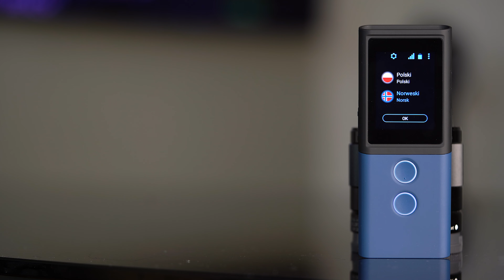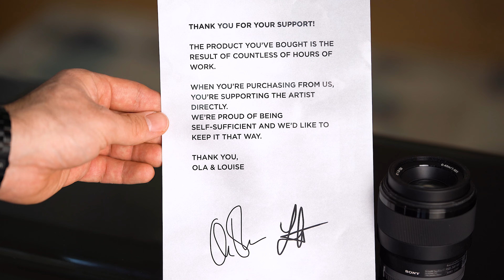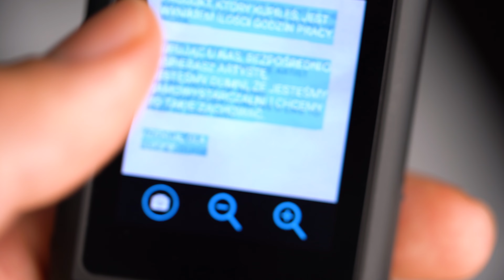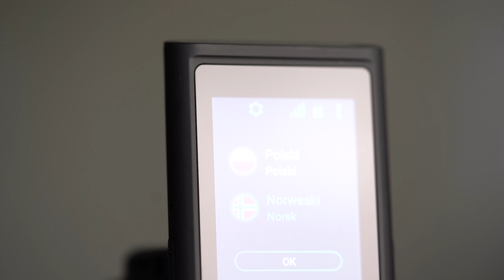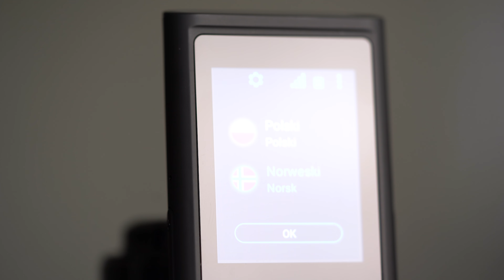ŚWIETNY GADŻET NA ZAGRANICZNE WYJAZDY. Test kieszonkowego tłumacza Vasco Translator M3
Testujemy Vasco Translator M3, kieszonkowego tłumacza